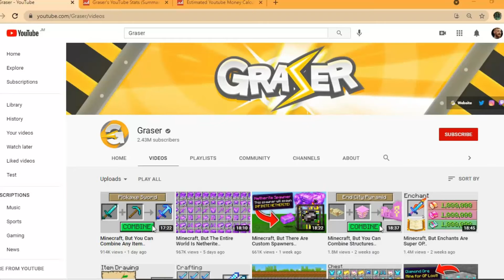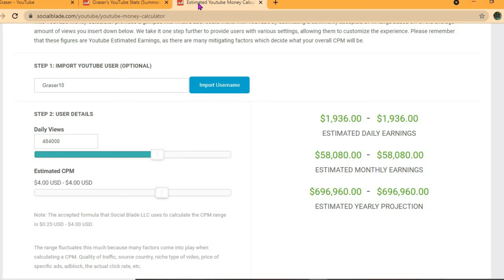How Much Does Graser Make On YouTube